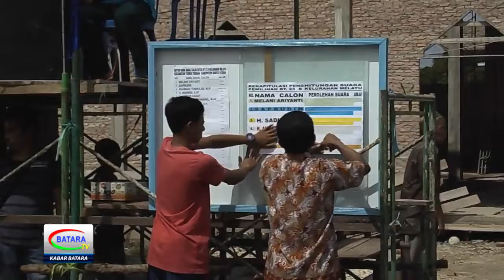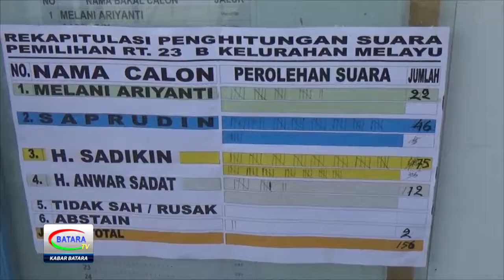3 JAN- PEMILIHAN RT